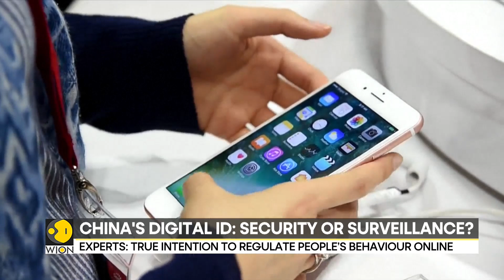China introducing 'Cyberspace ID', will protect personal details from online platforms | WION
China is contemplating the introduction of a national cyberspace ID - the government claims that the ID will be intoduced to enhance the data security and protect the personal information of its citizens.